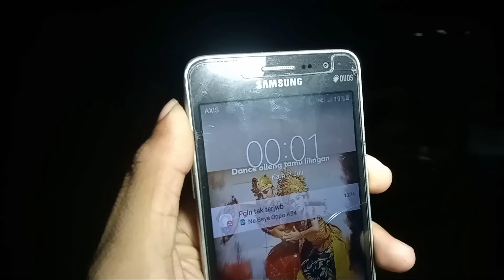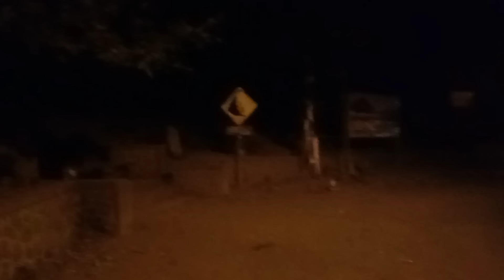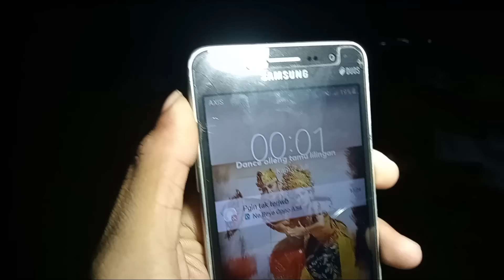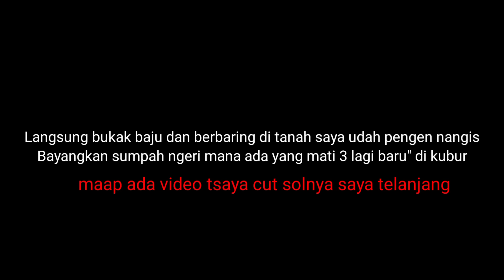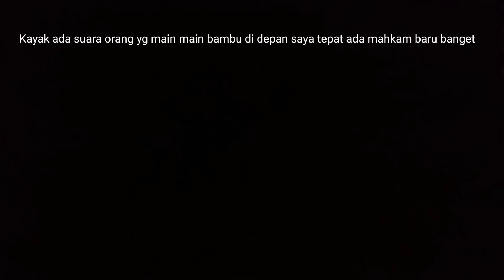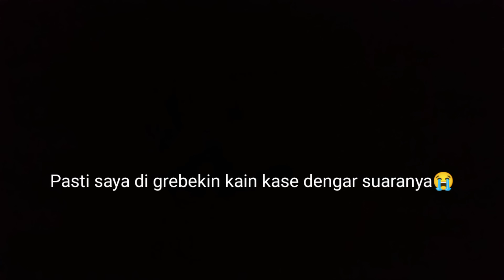Leak celuluk ngigel di atas mayat yang baru dikubur! 3 MAYAT sekaligus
OM SWASTIYASTU

3 orang mati sekaligus baru di kubur tadi siang
Ada cahaya merah di atas kelepetan cahaya bikin ngeling menangis takut banget
Leak celuluk ngigel baru saya senterin galak dia sampk merinding ngetor banget cokk

3 mayat baru di kubur leak celuluk ngigel di atas mayat

FOLLOW JUGA AKUN SOSMED SAYA